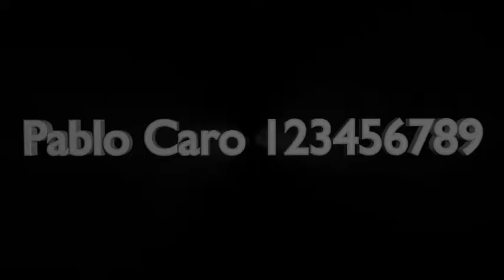Caperucita blanca (VERSION LOCA)